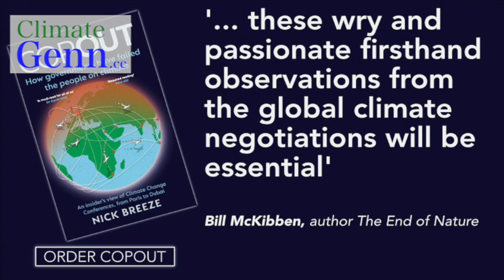UK Gov funding Geoengineering: Between grinding rocks & a hard place - Interview Dr Shaun Fitzgerald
Intro with clips - Prof. Jason Box (Geological Survey of Denmark & Greenland), Prof. Kevin Anderson (Tyndall Centre for Climate Research), Prof. Heidi Sevestre (AMAP, Arctic Council), Joshua Aponsem (Green Africa Youth Organization, Ghana), Anni Pokela (Operatatio Arktis, Finland) Lord Rowan Williams (Fmr. Archbishop of Canterbury).

I started recording interviews on geoengineering over ten years ago and the thought back then that in the mid 2020’s nothing would have been achieved in global emissions reduction, would have been too depressing to contemplate. Yet here we are.

The Paris Agreement was meant to steer the world towards a cleaner brighter future but it has been ignored. Emissions from forest fires and melting permafrost are way beyond their thresholds and extreme weather impacts are testing infrastructure and ecosystems all over the planet.

Climate activists are even being locked up with cruel prison sentences for trying to act for the collective good. I discuss this in my next episode with XR cofounder, Gail Bradbrook.

The UN Climate summit, COP29 will be held in one of the most significant cradles of the fossil fuel industry - Baku in Azerbaijan. There is no expressed intention to reduce emissions but instead the the COP29 President-Designate Mukhtar Babayev has a (quote) a ’vision to enhance ambition and enable action.’ - whilst the widespread extraction of fossil fuels continues unabated.

With all this in mind, the conversation of engineering interventions to try and delay the most destructive impacts of extreme climate, is moving along. It is controversial and divisive and yet voices from across the world, including in the Global South are saying that we need to take the research seriously.

In this interview with Dr Shaun Fitzgerald, Director of the Centre for Climate Repair at the University of Cambridge, we discuss the controversy and the viability of schemes. The news broke during our recording that the UK government agency, ARIA, have put out a call for proposals, offering £56.8m in grant funding for geoengineering projects. The largest government funding of it’s kind.

The failure of the global negotiations is discussed in my book COPOUT - How governments have failed the people on climate that is available worldwide in paperback and audiobook format. Sadly, the failure of the 3 decades of global climate summits means we are getting much deeper into the era of consequences. Central Europe is experiencing deathly storms and flooding while the smoke from Portugal’s forest fires are spreading a toxic blanket over Spain and beyond. From the Amazon to Asia, ecosystems and infrastructure are being pummelled by natures response to carbon pollution. Next week I will be recording a 3 way interview with Dr Paul Davies from the UK Met Office and Dr Hayley Fowler from Newcastle University about their recent research paper titled 'A new conceptual model for understanding and predicting life-threatening rainfall extremes’ - which is both important and fascinating.